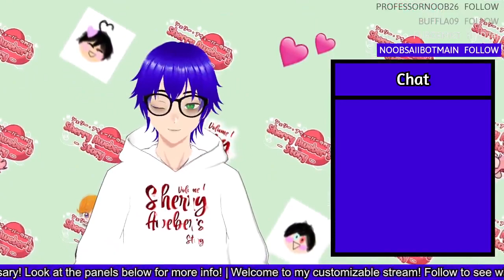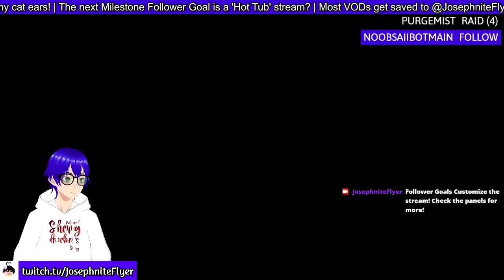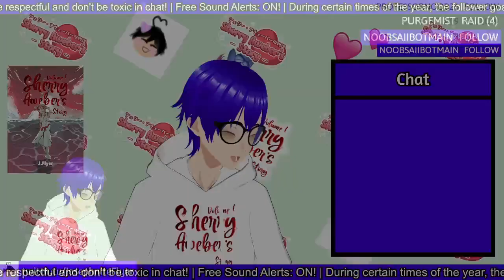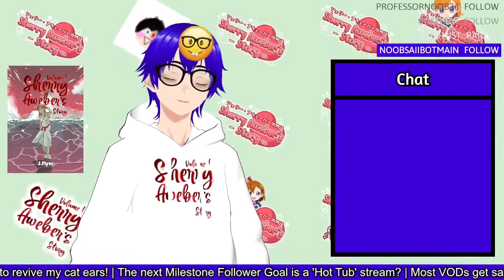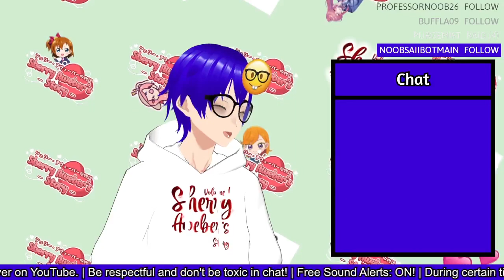Minecraft Hard Mode (The Filler Movie Arc)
Such a good title for a meh stream lol